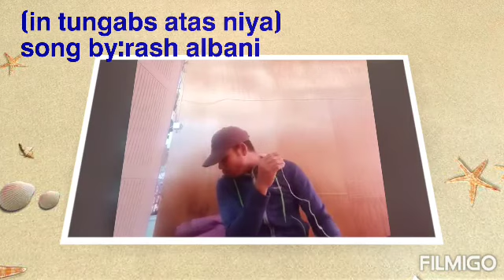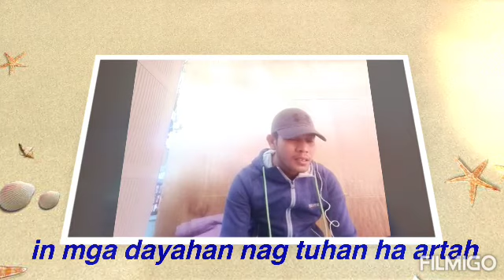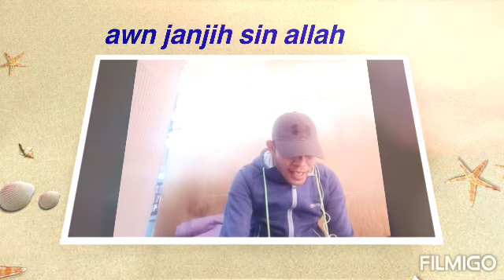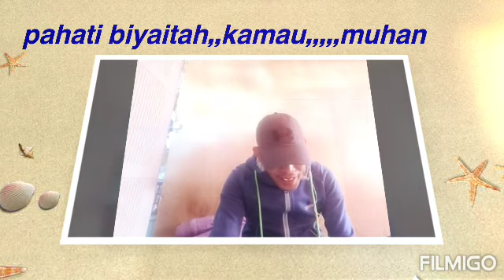Iᑎ TᑌᑎᘜᗷᗩՏ ᗩTᗩՏ ᑎIYᗩ: ՏOᑎᘜ ᗷY ᖇᗩՏᕼᗴᑎ ᗩᒪᗷᗩᑎI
ᑕOᗰᑭOՏᗴᖇ: ᖇᗩᕼᗰᗩᑎᑌᒪ ᗩTIYᑌᒪᒪᗩ

ᗷᗩᖇ-ᗴᗰᗩᑎ ᘜᖇOᑌᑭ